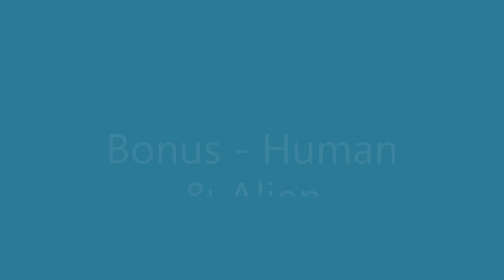AI Thinks of Animal Hybrids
Just a compilation of my thoughts and AI's to come up with a concept of what freak of nature can be.

Timestamps:
00:03 Bull & Hyena
00:13 Cat & Falcon
00:24 Cat & Falcon Variant
00:30 Baboon & Bear
00:40 Baboon & Bear Variant
00:47 Triceratops & Stegosaurus
00:57 Shark & Lion
01:07 Shark & Lion Variant
01:14 Spider & Wasp
01:24 Kangaroo & Komodo Dragon
01:34 Alligator & Bull Frog
01:44 Human & Machine
01:54 Bonus: Human & Alien